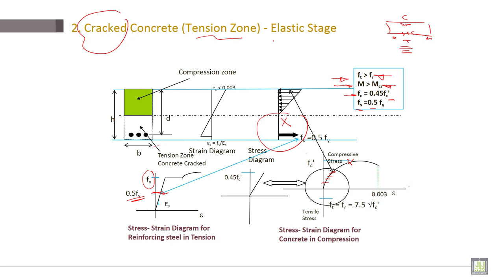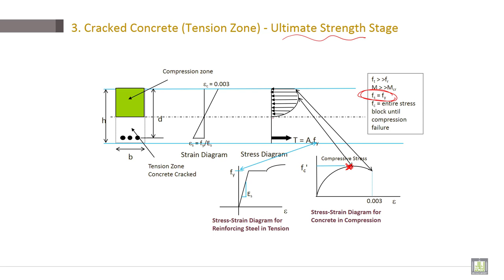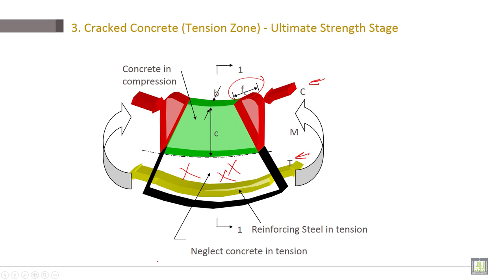Reinforced Concrete | C2-L6 | Cracked Concrete (Tension Zone) - Elastic Stage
Lecture 6 : Cracked Concrete (Tension Zone) - Elastic Stage